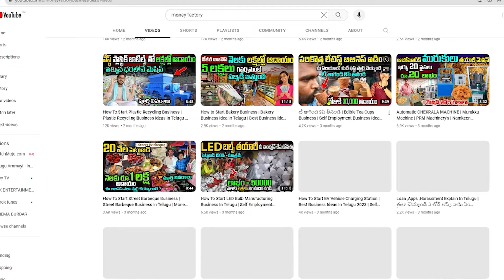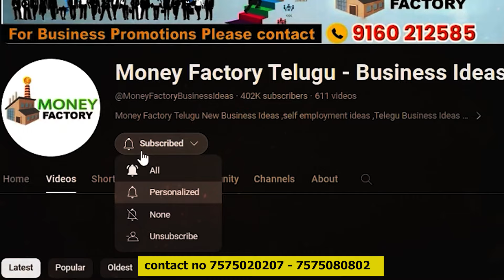Ishitha House Best Saree Manufacturers || Saree wholesale market Surat| Saree Manufacturer Surat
Ishitha House Best Saree Manufacturers |Saree wholesale market Surat| Saree Manufacturer Surat || Money Factory Telugu

 / ishitahousemanufa...

 / ishitahousemanufa...   🔔